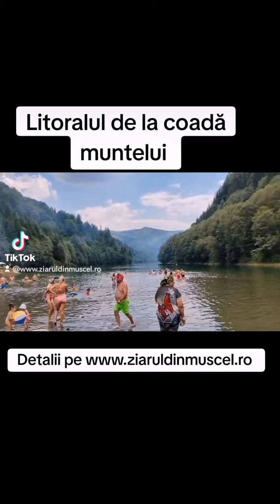De când cu zilele caniculare această zonă a barajului spectaculos este luată cu asalt de oameni.